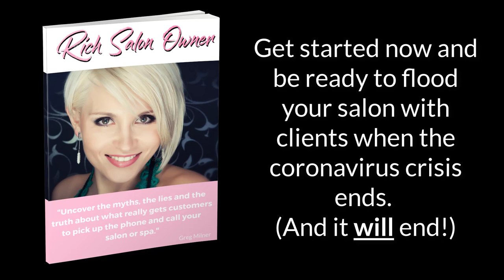Salon Owners - get ready for the END of coronavirus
When the epidemic ends, you're going to need clients, FAST!
In this book and audio book, discover the little-known secrets to getting clients calling you. Beauty salon marketing ideas, hair salon marketing ideas, salon advertising secrets, digital marketing for salons & spas...